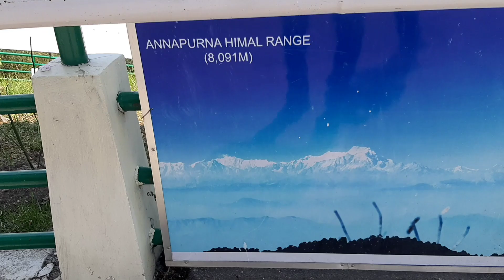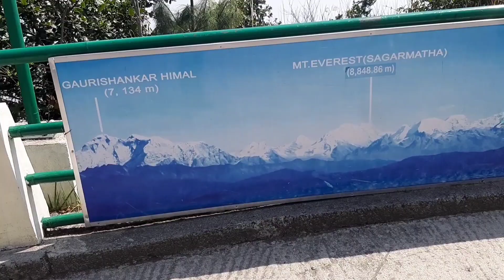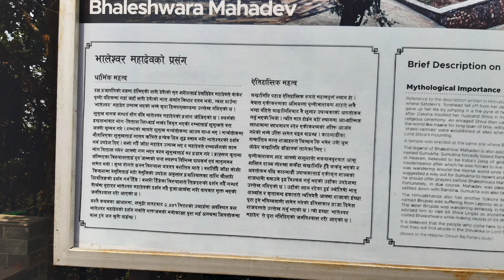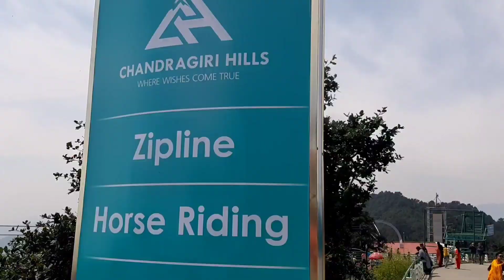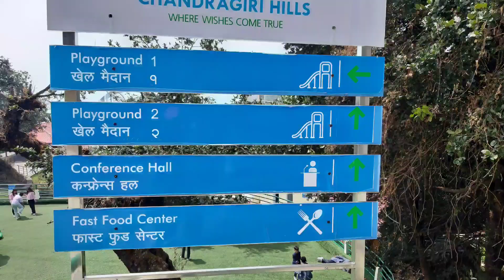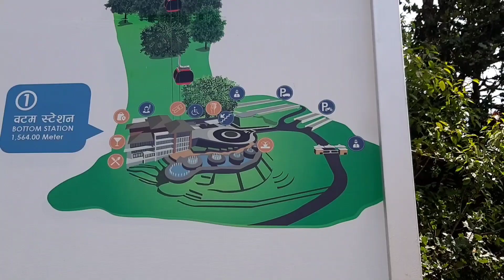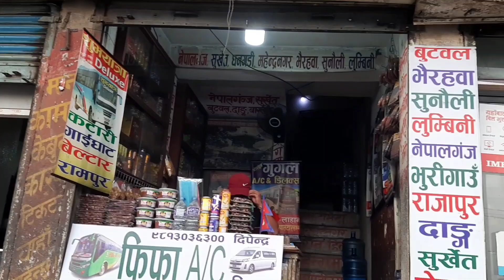नेपाल Bhaleshwor Mahadev! Chandragiri Cable car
Khitish Dash
Bhalewsor Mahadev history, bhaleswar, shiv mandir Nepal, cable car chandragiri, Kathmandu, chandragiri tour guide, chandragiri kaise jana hai, chandragiri may kya hai, bhaleswar mandir chandragiri,

Kathmandu  to chandragiri
chandragiri kaise jaye
how to reach chandragiri  nepal
chandragiri  cable car
tourism of chandragiri hills
cable car journey to chandragiri hills
chandragiri  famous tourist attractions

Nepal solo ✈️

Khitish. dash. 984 Instagram🤳

Your quarries  :
Kathmandu to dakshina kali
how to make trip to dakshina kali
dakshina kali temple

famous hindu temples of Nepal
dakshina kali aama temple
dakshina kali manokamna temple

road trip at kathmandu
History of nilkantha,
roads of Nepal Kathmandu
my first international bike ride experience
Why dakshina kali temple famous
dakshina kali kyon jana tha
dakshina kali temple history

khitish Nepal
khitish dash trip
khitish dash vlogs

Road trip to nepal,
birgunj to kathmandu,
jamshedpur to rakshol,
Birgunj to Kathmandu,
Dangerous Roads to Kathmandu,
dangerous velly,
Swayambhu kathmandu,
boudhanath darshan,
boudha may Kya hai
pasupatinath se boudhanath
Nepal may boudhanath
swayambhu monkey Temple
history of stupa
tibbat boubboubha
how to reach boudhanath
goutam Buddha